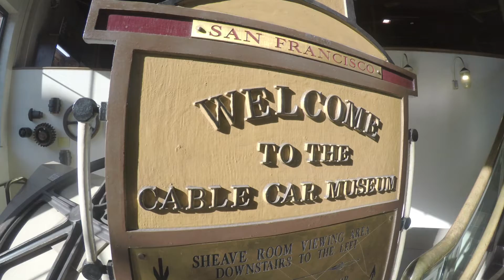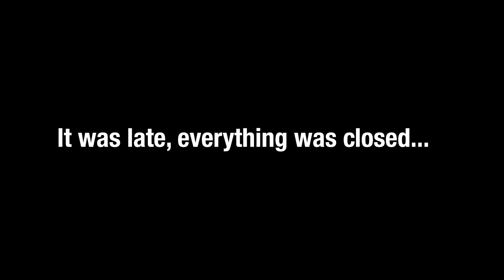San Francisco Vlog Part 2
I had a great time in California exploring Fisherman's Warf, the Golden Gate Bridge and the up and down streets of San Francisco. Thank you i25kia for sending me to the Growth Marketing Convention, I learned a lot and met some amazing people. I had fun times at the Fairmont and took full advantage of the west coast atmosphere.

Follow LiLou the pig on Instagram @lilou_sfpig
as well as i25kia @i25kia
and me @RobYoung